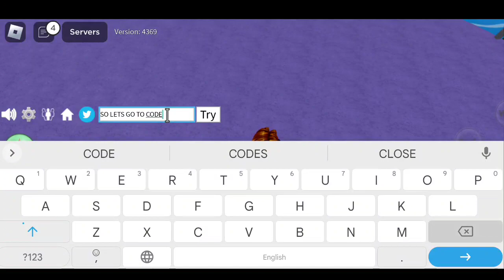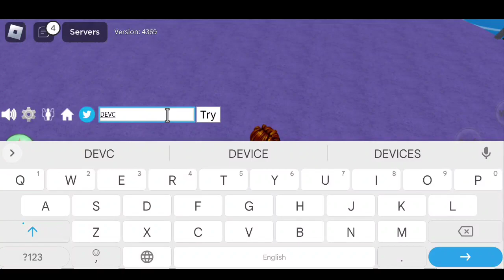🎁 EASTER CODES 🎁 BLOX FRUITS CODES 2023 - ROBLOX BLOX FRUITS CODES 2023 || CODIGOS DE BLOX FRUITS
Today in this interesting video we are going to tell
you about New Codes for Blox fruits Update 18. I hope you this video like you.

                      Thanks ❤️

Related Keywords ;

1:) blox fruits codes
2:) roblox blox fruits codes 2023
3:) codes blox fruits
4:) new code blox fruits
5:) blox fruit new codes
6:) all blox fruits codes 2023
7:) blox fruits update 18
8) codes for blox fruits
9) Codes in blox fruits
10) blox fruits update 18 codes